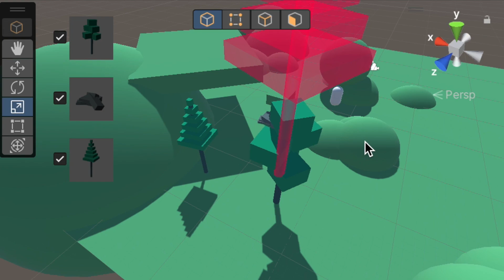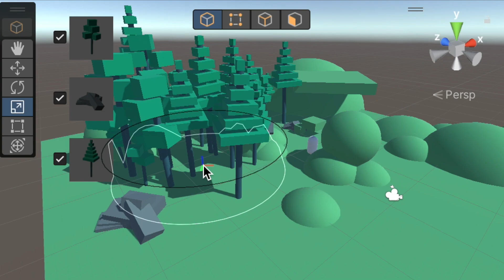Map editor in Unity Tool - Dev Vlog 4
Ich möchte später eine Welt erzeugen lassen, aber dennoch als Designer festlegen, wo sich Elemente befinden sollen. Durch dieses Tool (aus einem Tutorial von Frey Holmer inspiriert), können Prefabs platziert werden. Sicherlich werde ich das Tool später anpassen müssen. Das wichtigste ist aber, das ich gelernt habe, wie sehr wir den Unity Editor verändern können und mit zusätzlichen Werkzeugen ausstatten können. Custom Editor Windows, Serialisierung von Klassen und Structs und jede Menge nützlicher Editor-Events: Sehr viel neues Wissen das ich demnächst in einem eigene Tool umsetzen will: Terrain Mesh Builder. OnHierachyChanged!

I would like to create a world later, but as a designer I would still like to define where elements should be located. With this tool (inspired by a tutorial by Frey Holmer), prefabs can be placed. I will certainly have to adapt the tool later. But the most important thing is that I have learned how much we can change the Unity Editor and equip it with additional tools. Custom Editor Windows, serialization of classes and structs and lots of useful editor events: A lot of new knowledge that I want to implement in my own tool soon: Terrain Mesh Builder. OnHierachyChanged!